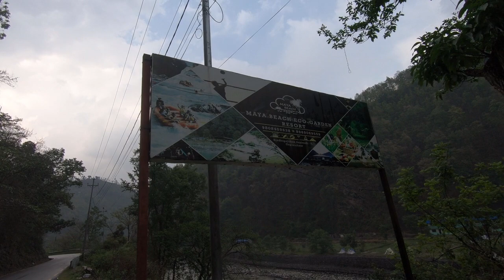Maya Beach Eco Garden Resort